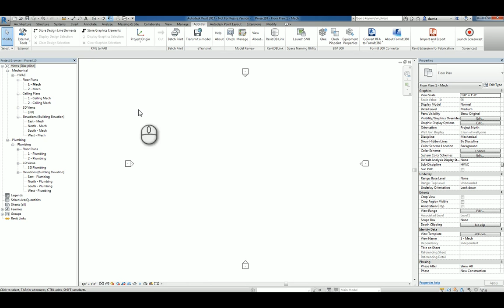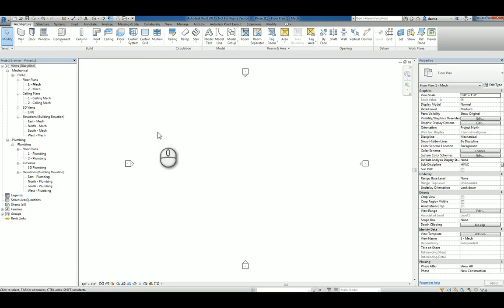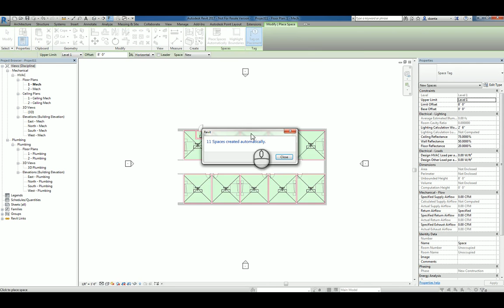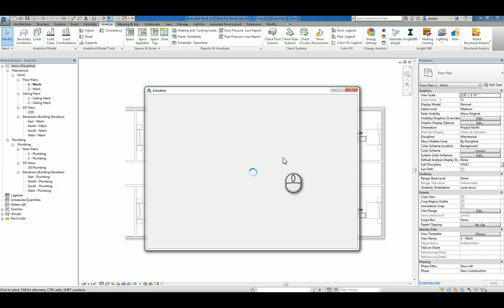Revit Space Naming Utility A How To Guide